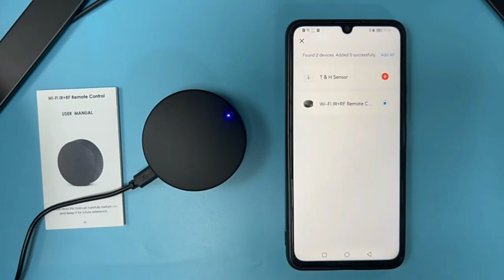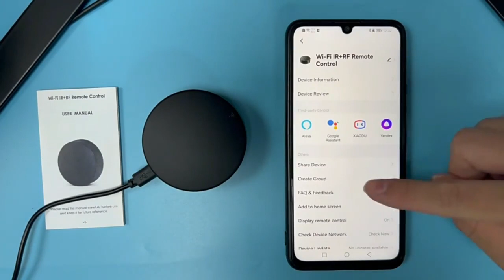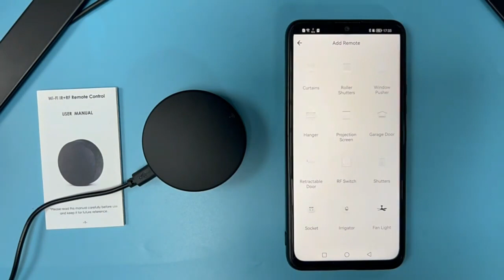WiFi Smart Tuya IR+RF universal remote controller with learning function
here show how to add in smart life app
this remote have learning function, can replace home IR and RF remote controller